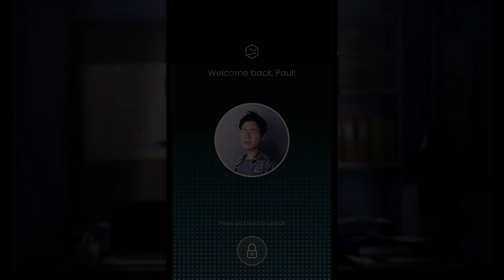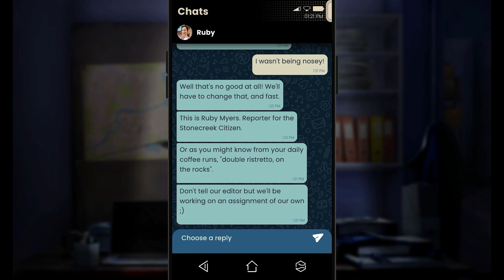SIMULACRA 3 Halloween Launch Trailer | PC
The town of Stonecreek is haunted. People keep disappearing into thin air, leaving nothing but an eerie symbol behind. With the townsfolk gripped with fear, use a missing victim's phone to unlock the truth in the third entry of the acclaimed horror series, SIMULACRA.